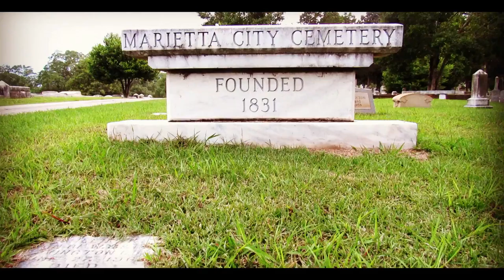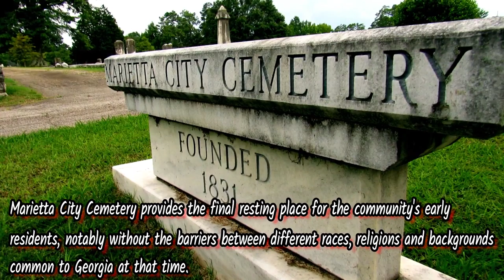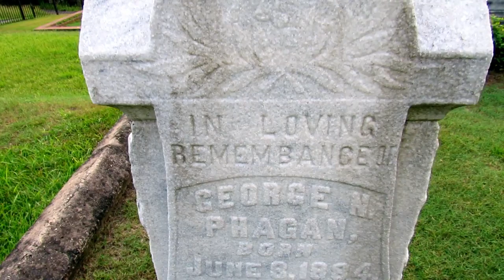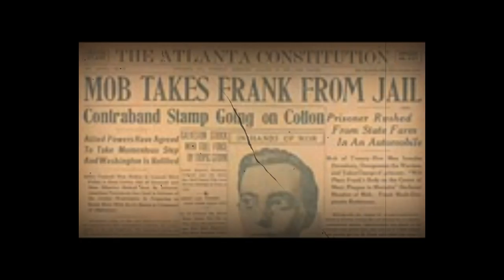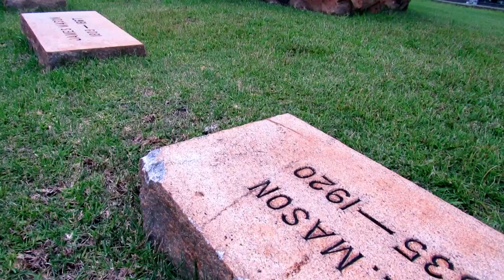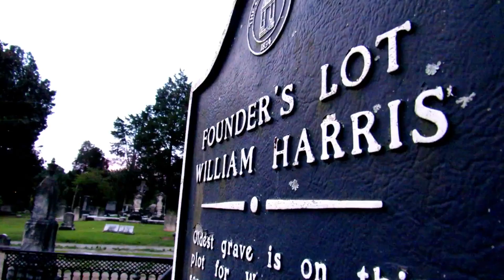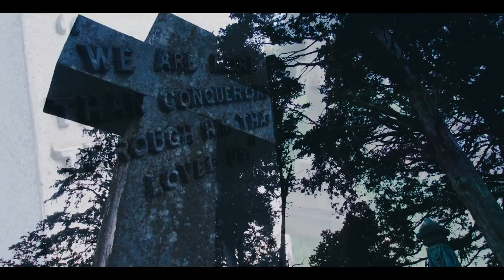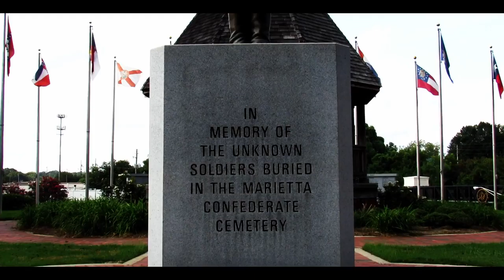Priceless Art and Statues | Graveyard Angels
This Cemetery was established in the 1830s. The landscape is scattered with amazing statues, plus tombstones filled with history. The Marietta city cemetery is adjacent to Georgia biggest confederate cemetery--we will be exploring this next.